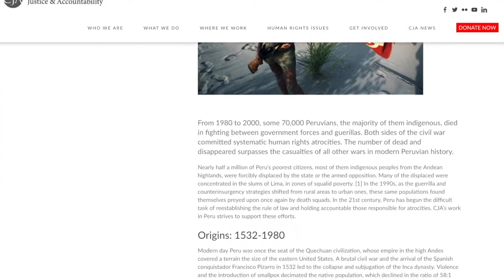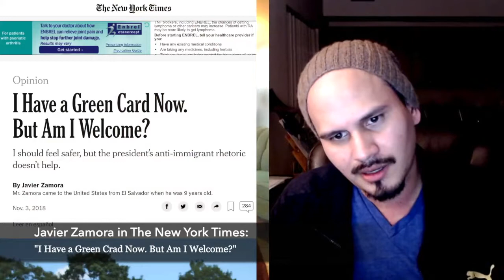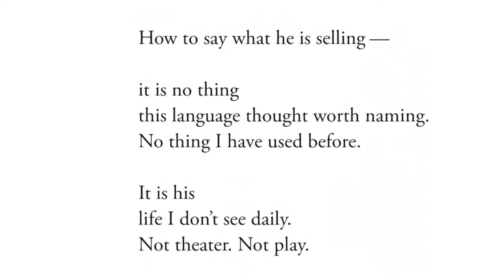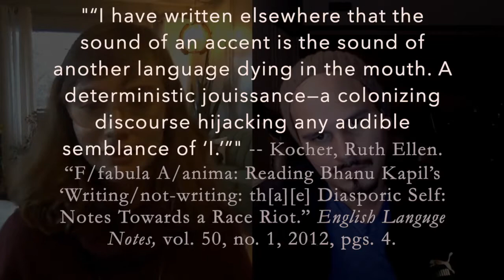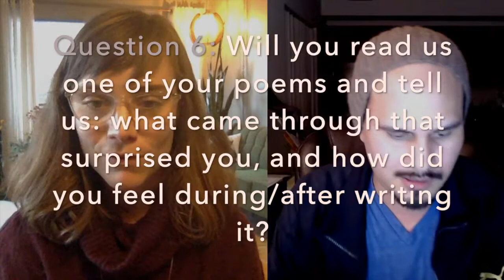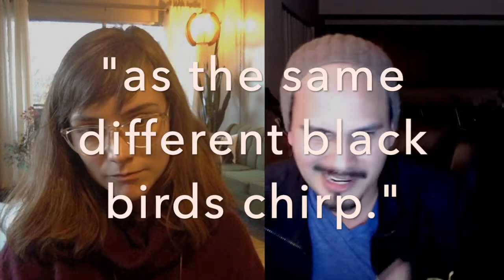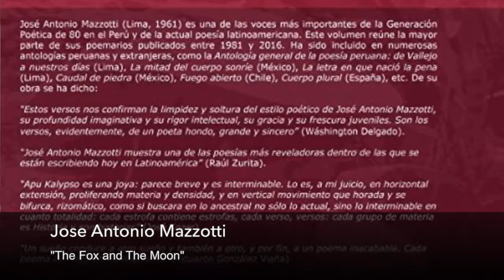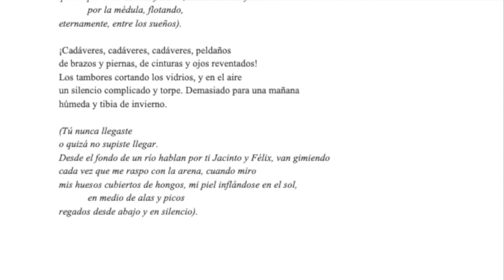Peru, Diaspora, & Solmaz Sharif with Poet & Teacher Alonso Llerena!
The Poetry Vlog is a YouTube Channel and Podcast dedicated to building social justice coalitions through poetry, pop culture, cultural studies, and related arts dialogues.

Season 1 debuted in Fall 2018 and Season 2 in Winter 2019. After a June 2019 break, Season 3 will be funded by an Andrew W. Mellon Foundation Summer Fellowship, with training and support provided by the Jack Straw Cultural Center's Artist Support Fellowship.

Full episodes include guests that range from unpublished and poetry-adjacent community stake-holders, to award-winning poets and scholars, to C. R.'s own students. The Poetry Vlog across its distribution channels believes in the worlds we can build through dialogue-based knowledge production, supporting open access scholarship, community-based research, and accessible pedagogy.

Join us by subscribing to our channel (just click the "subscribe" button and it will add you from your Google account) to support the free education project and join our fast-growing arts and scholarship community:

About: This episode is a Skype-recorded chat with poet, teacher, and artist, Alonso Llerena. We discuss his experience immigrating from Peru, returning, diaspora, his favorite poets, and more. Bonus! He reads a long poem by one of his favorite poets at the end.

More about Alonso:
Alonso Llerena is a poet, visual artist and teacher born in Lima, Peru. His current work, which merges interpretations of historical events and personal history, attempts to document and honor the victims of the Internal Armed Conflict that fractured Peru from 1980 through the year 2000. The conflict continues to make headlines in the present day as a Peruvian court on 9/11/2018 handed down a second life sentence to the founder of the Shining Path rebel group, Abimael Guzman, finding him guilty of orchestrating a car bomb attack in an upscale neighborhood of Lima in 1992.  This attack was one of 37 car bombings in Lima in the first seven months of 1992, helping to build support for autocratic measures taken by former president Alberto Fujimori.  Fujimori was sentenced to 25 years in prison for ordering death squads to kill civilians in a counterinsurgency campaign but was pardoned last year by former president Pedro Pablo Kuczynski, who resigned in scandal in March. This pardon was found to be illegal and revoked on 10/3/18.  Alonso and much of his family left Peru by 1997.  Alonso received a 2018 Voices of Color fellowship from the Martha’s Vineyard Institute of Creative Writing. His work is forthcoming in The Finger. He teaches and writes in Washington, D.C.